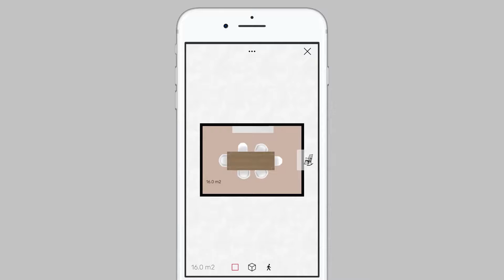09 Select & Group multiple objects with the Roomle App for iPhone